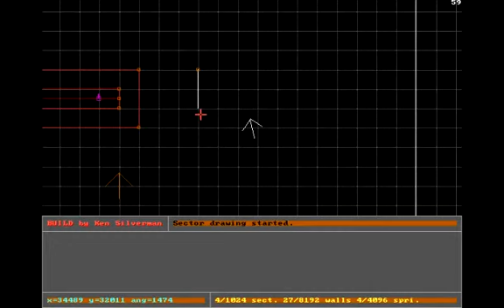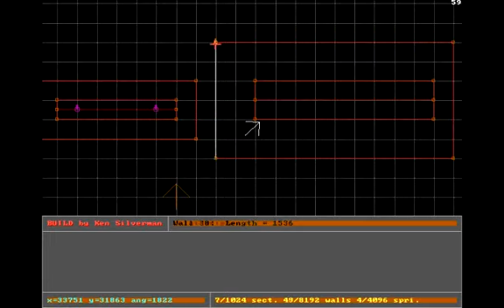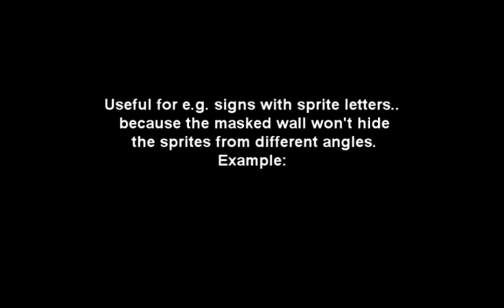Blood Mapedit turorial: Floating masked walls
Finally a tutorial on how to do the mid-air masked wall effect which I uploaded a video on some time ago. This can be used to make things look extra 3D, bridges, signs.. stuff like that.